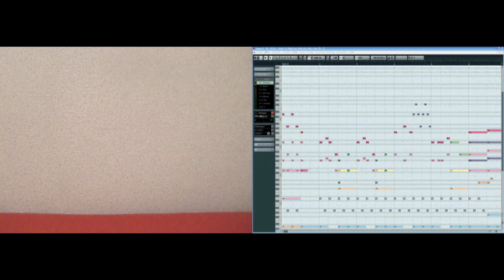[HD]Shiba Inuko san OP [Shiba Inuko san no Uta] Band cover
しばいぬ子さん OP しばいぬ子さんのうた を演奏してみました。

[Vocal] non
[Program] setsat
[Cymbal] タオルマン - towel-man